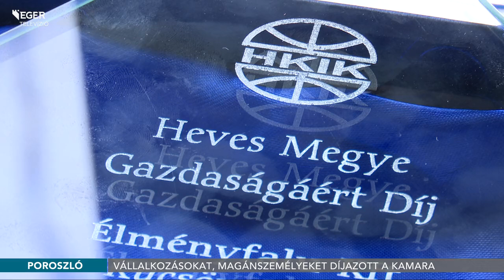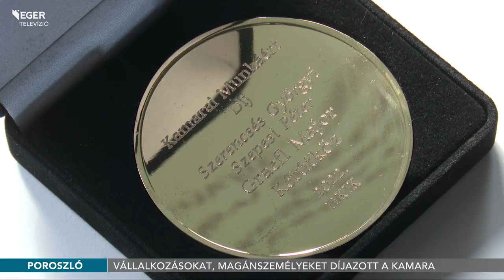Vállalkozásokat, magánszemélyeket díjazott a kamara - 2023.01.26.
A Heves Megyei Kereskedelmi és Iparkamara évről évre elismeri azok munkáját, akik sokat tesznek a megye gazdaságáért, annak zöldebbé tételéért, segítik a kamara munkáját, vagy a minőségi szakképzést. Ebben az évben díjazták a sarudi élményfalut és a Graefl Majort is.